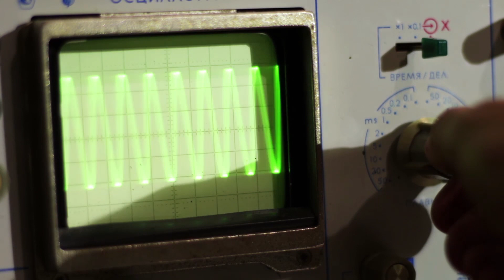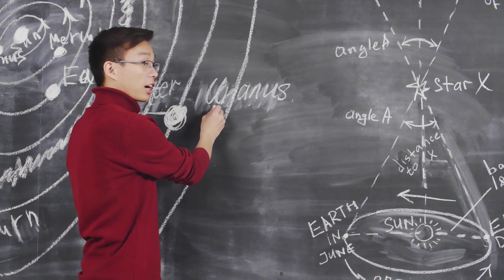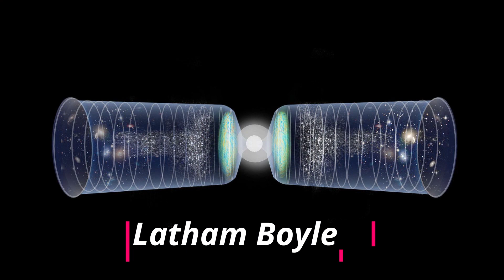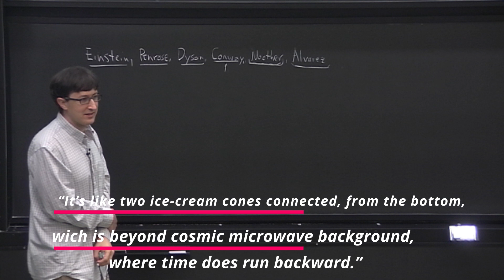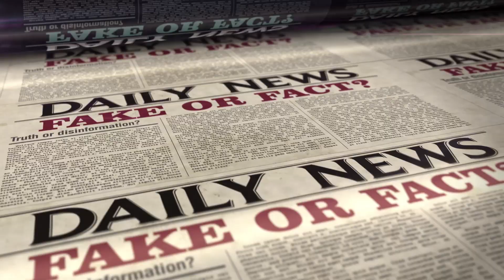Multiverse | Documentary 2021 | Parallel Universe Explained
Discovery of the multiverse was possible with the latest signals
received by Antarctic Impulsive Transient Antenna. NASA picked up signals from space which were too heavy for them to explain and were also beyond the understanding of quantum physics or astronomy, the device picked up radio signals of a parallel universe where time runs backwards. In this Multiverse documentary 2021, Let's
learn about the astrophysics of the Parallel universe.

⏳Time Stamps
00:00 Intro
01:11 Mysterious Antarctica
01:41 Antarctic Impulsive Transient Antenna
02:33 Unexplainable Evidence
03:13 Ice Cube Telescope
04:16 Mirror Universe
05:11 GN-Z11 Galaxy
05:45 Double Cone Concept
06:13 Hollow Earth Theory
07:15 Ancient Beings